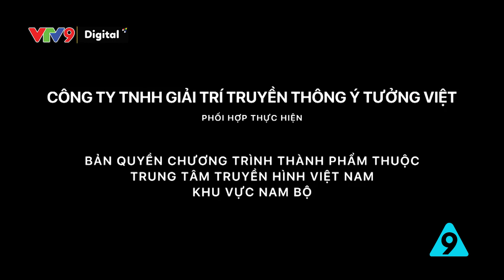Giành quyền nuôi em | Kỳ án đời thường tập 37 | VTV9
Chị có được giành quyền nuôi em ruột thay ba hay không?
Kỳ án đời thường - Nơi đưa ra phương án giải quyết đúng đắn cho những tình huống khó xử trong cuộc sống.